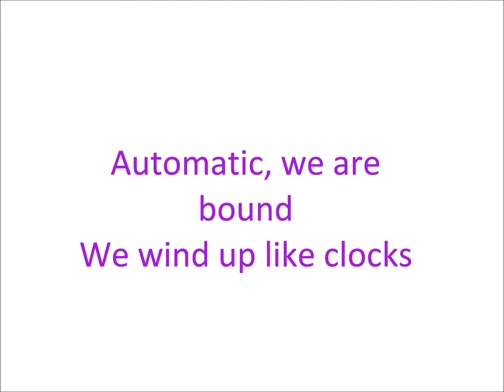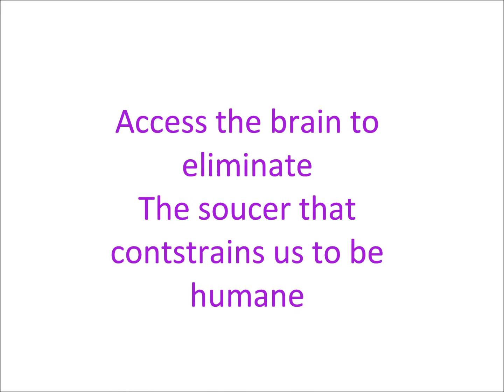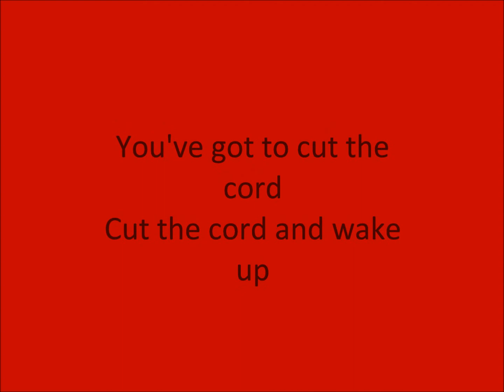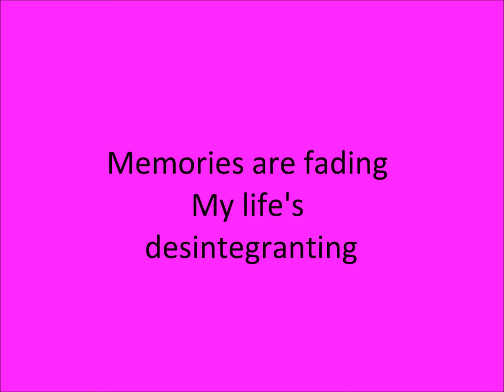Disconnect Me (Album Version) - The Agonist (+ Lyrics)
SONG: Disconnect Me (Album Version)
ARTISTA: The Agonist
ALBUM: Eye Of Providence

Track n° 9 del nuevo album de la banda The Agonist "Eye Of Providence" con el debut de la nueva vocalista Vicky Psarakis
NOTA: La version album suena muy diferente